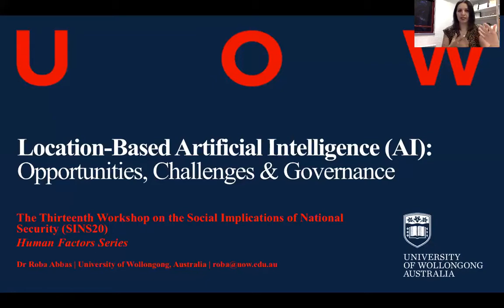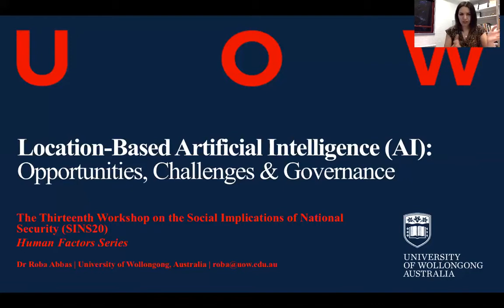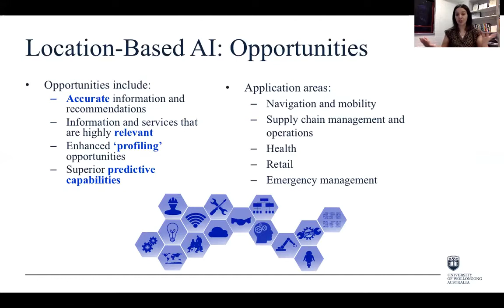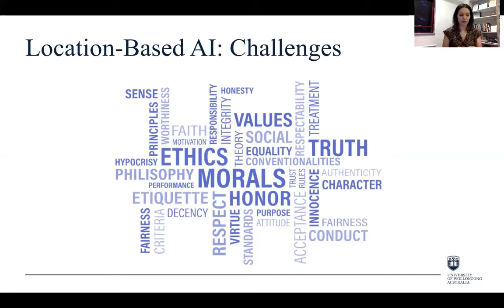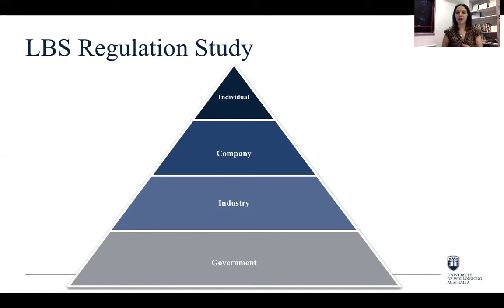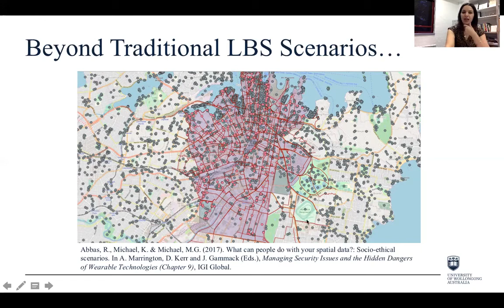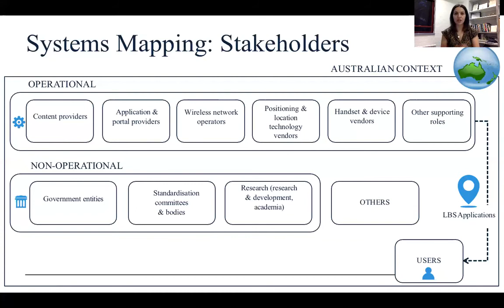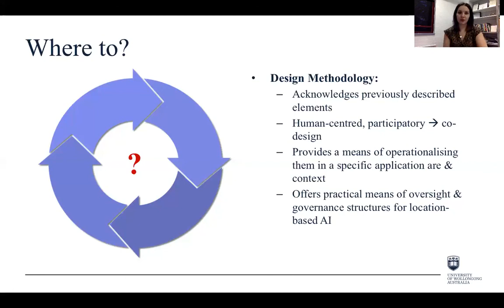Location Based Artificial Intelligence Opportunities, Challenges and Governance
Roba Abbas PhD
Location-based artificial intelligence (AI) refers primarily to the convergence of traditional location-based services (LBS) and applications with machine learning functionality and algorithms, resulting in an enhanced suite of LBS that are capable of providing improvements and opportunities to a number of existing application areas.  These range from increased accuracy, relevancy, profiling and predictive capabilities in fields such as navigation, supply chain and operations management, health, retail, emergency management and more. Concurrently, location-based AI introduces a selection of challenges that necessitate oversight and governance. This presentation explores the opportunities, challenges and need for oversight and governance with reference location-based AI in an attempt to strive towards the development of reliable, safe and trustworthy applications, services and systems.